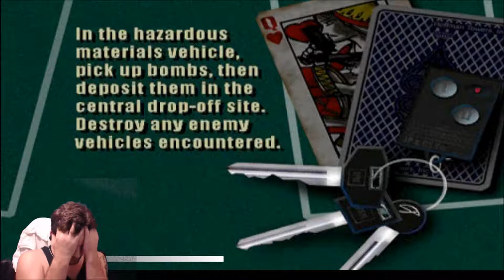Die Hard Trilogy 2: Viva Las Vegas "Merry Christmas" Part 6 - The CO-OPerators